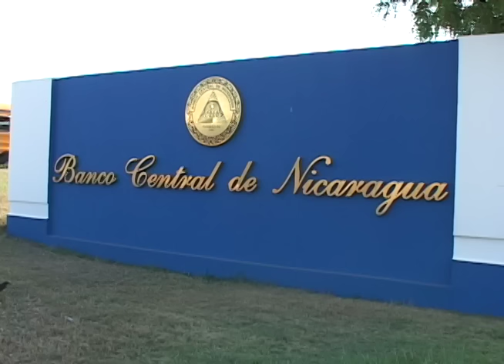La Última Mirada News: Un Córdoba para Wang Jing